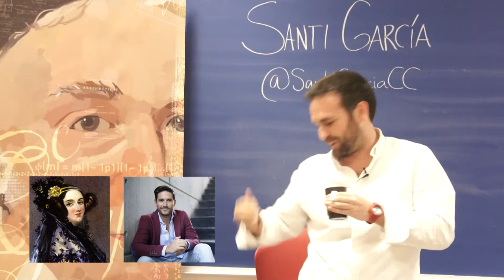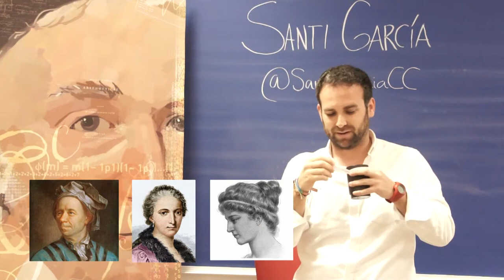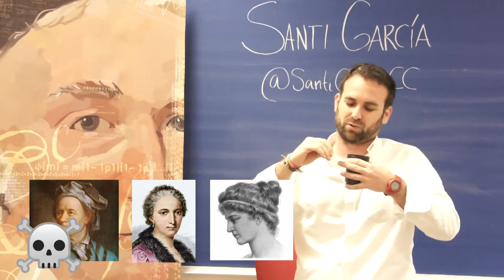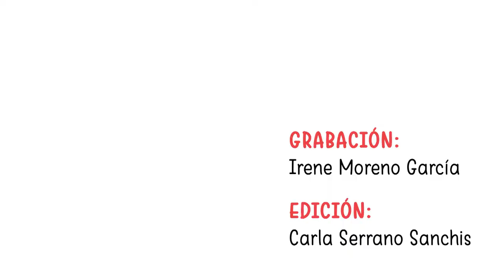Besar, casar, matar: Science edition con... Santi García Cremades